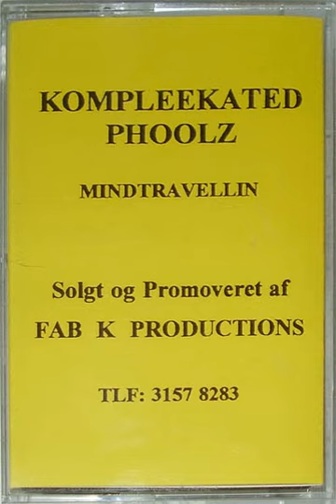Kompleekated Phoolz - King of Fools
Label:Fab K ‎– none
Format:Cassette
Country:Denmark
Released:1995
Genre:Hip Hop